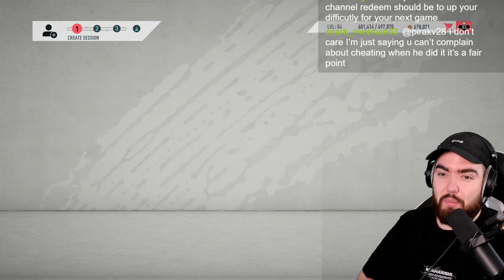THE PREMIER LEAGUE IS TOO EASY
I'm too good at this game! Forest Career Mode #13

This video was filmed live on my twitch channel feel free to come by and watch me live and check out all of the bloopers!